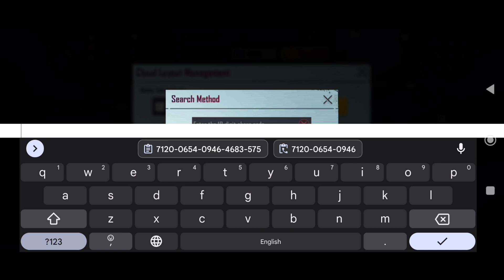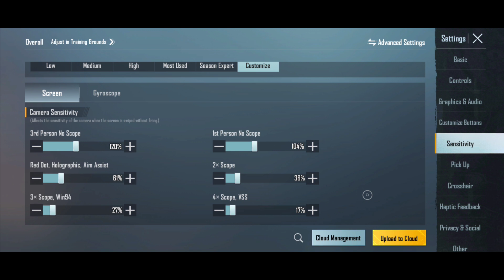(2023) LIZO PUBG SENSITIVITY CODE// LIZO PUBG CONTROL CODE BGMI BEST SENSITIVITY CODE STAR RAJ BGMI